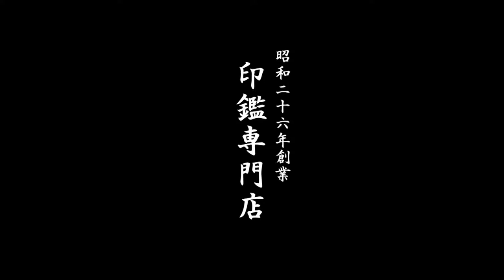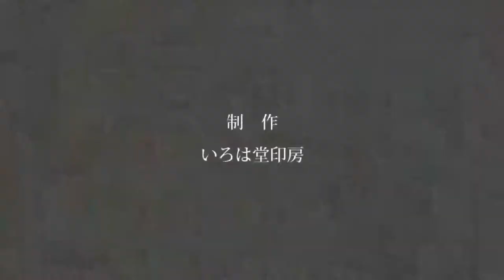鳥取市でゴム印用のインクやインキをお探しなら地元のハンコ屋いろは堂